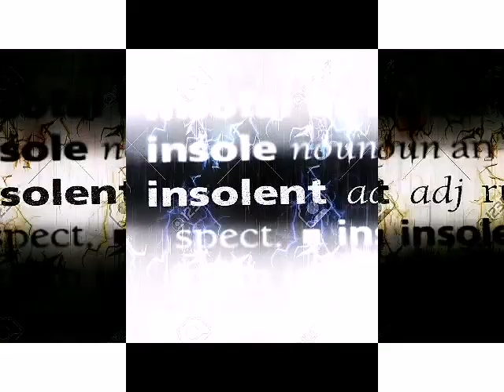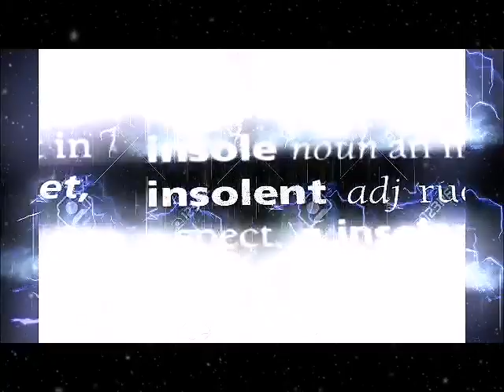INSO - INSOLENT®️ (instrumental )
there's no competition when you have your own style ®️

HIP HOP / DRILL / R&B / SOUL

All my beats are free for non profit use with credit given in the video description. Prod. by INSO INSOLENT on all social media.